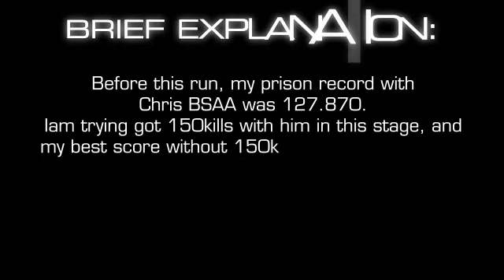Resident Evil 5 Mercenaries SOLO: Prison - Chris BSAA "F" Rank [BONUS VIDEO]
Rápida explicação:
Antes desta tentativa, meu recorde na prisão com Chris BSAA foi 127.870.
Estou tentando conseguir os 150 inimigos eliminados com ele neste estágio, e meu melhor score sem os 150 inimigos será o vídeo de SS Rank para este estágio (assim como fiz com os outros estágios).
Assista esse vídeo bônus até o final e verá o que aconteceu...
E se o RE5 tivesse um "Fail Score" (score de erros)?